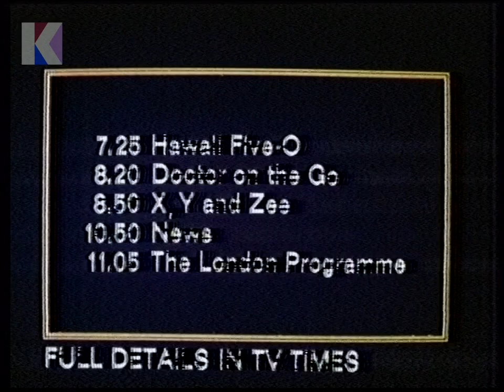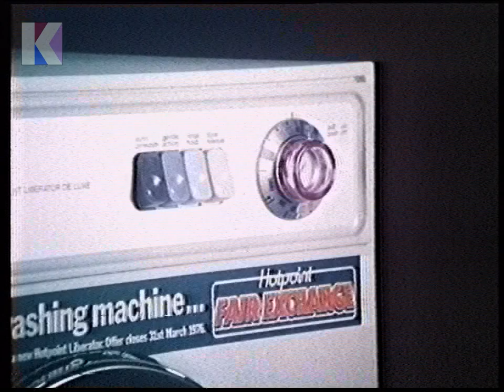Saturday 26th February 1977 - ITV LWT - Thunderball - Adverts - Ribena - Bic Razor - OXO - ITN News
Saturday 26th February 1977 - ITV LWT

Channel: ITV LWT
Date: Saturday 26th February 1977
Time: 10.25pm approx.
Continuity Announcer: Peter Lewis
Trail Voice-Over: Keith Martin

• End of Thunderball
• Continuity: into trail for Sunday evening on LWT
• Continuity: ITN News next
• Advert: SUNDAY PEOPLE
• Advert: Harp Lager
• Advert: HACKS (TACKLE THAT TICKLE)
• Advert: RIBENA
• Advert: BIC RAZOR
• Advery: CADBURY'S FUDGE
• Advert: HOTPOINT FAIR EXCHANGE
• Advert: OXO
• Continuity: Trail for All You needs is Love - tonight at 11.10pm
• Continuity: re Yes Honestly at 10.40pm
• Continuity: into ITN News
• Start of ITN News with Gordon Honeycombe